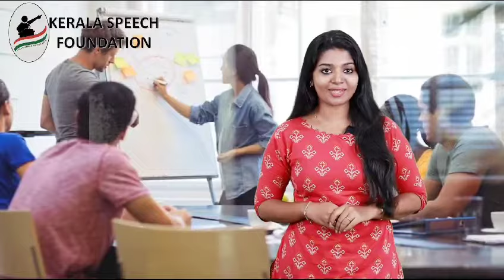Hypnotic Counselling Course/ Online + Offline Course / KSF campus-Training Institute in Kerala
KERALA SPEECH FOUNDATION
K.M Nazar the Best motivational speaker and mind trainer from Kerala. He is conducting training classes and programs all Kerala. He is a trained professional in Psychology from the Colombo University. His international trainings include NGO’s & Govt. of Saudi and trained many famous corporative bodies around the world, as a part travelled more than 10 countries around the world for training purposes. He mainly focuses on Medical professionals, Social workers, Entrepreneurs, Academicians, CEO’s, Police personnel, Judges, Lawyers, Students, Public servants, Professionals & Corporate for achieving their personal & professional goal. He also conducting orientation programs for NRI’s & NORKA ROOTS. He is an inspiration for achieving mind power goals.

ADDRESS:
43/2675-A, 3rd Floor,
 Dhanya Building, Sastha Temple Rd,
Ernakulam North, Kochi,
 Kerala 682018

Hypnotic Counselling Course, Online + Offline , Hypnotic Counselling training Center in Ernakulam, Hypnotic Counselling training Center in Kerala, Hypnotic Counselling training